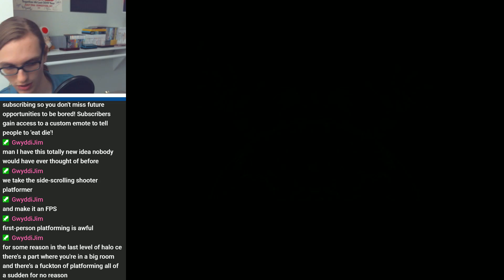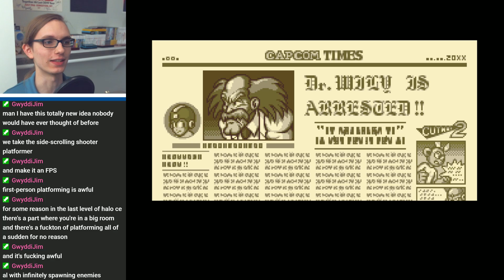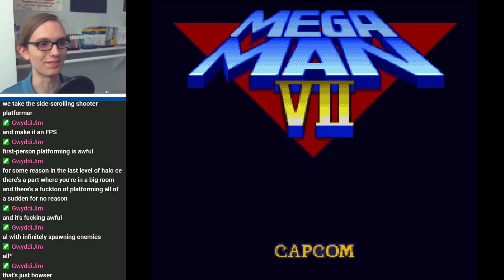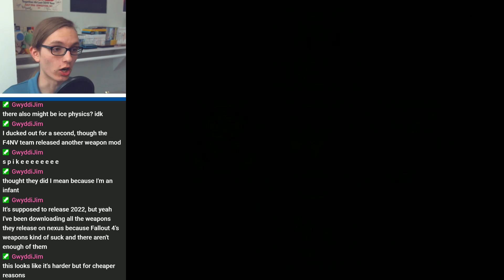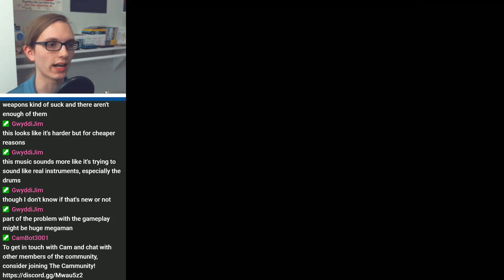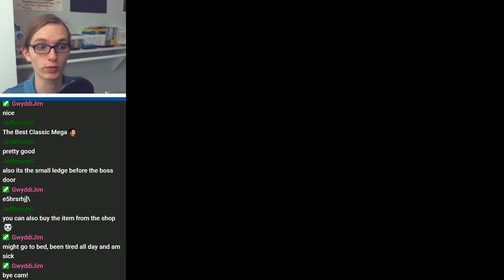Mega Man 7 #1 — Stream VOD 6-22-20